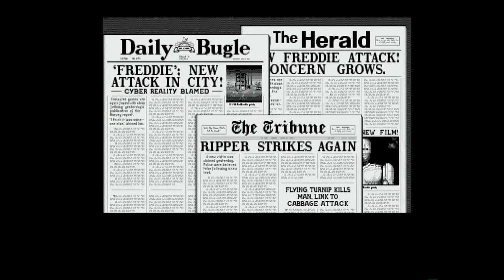Amiga 500 - Corporation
Corporation 1990